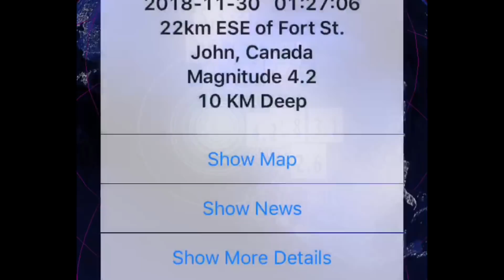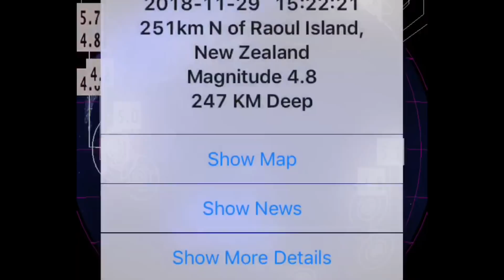//ALERT\\ 7.0 Earthquake Anchorage, Alaska / 4.2 Earthquake Ft. St. John Canada